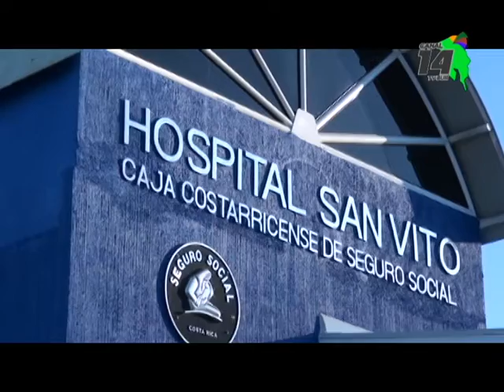En Hospital San Vito restringen visitas por aumento de enfermedades respiratorias